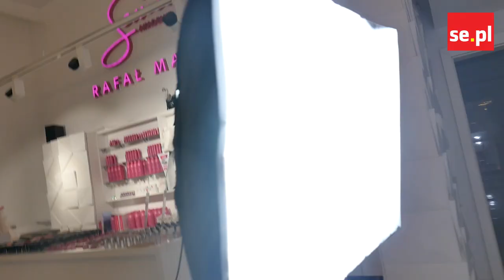Rafał Maślak miał WYPADEK - chciał zaimponować dziewczynie l NOWY TALK-SHOW!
► Wystartował nowy program "GWIAZDA Z MARSA", w którym prowadząca Ewa Wąsikowska-Tomczyńska zapraszać będzie jedynie facetów. Rozmowa to istna gra skojarzeń! Gościem pierwszego, pilotażowego odcinka jest Rafał Maślak, model i były Mister Polski. Czego nie zdradził w żadnym wywiadzie?